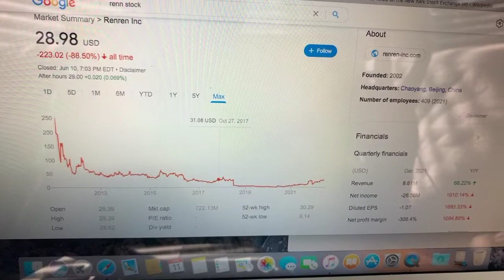🔴 Renren Inc RENN Stock Trading Facts 🔴